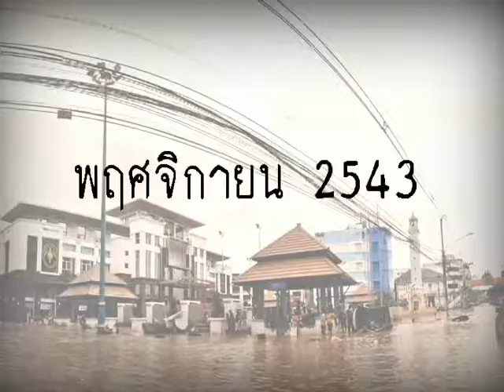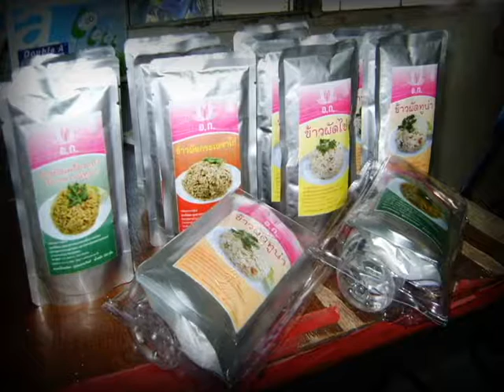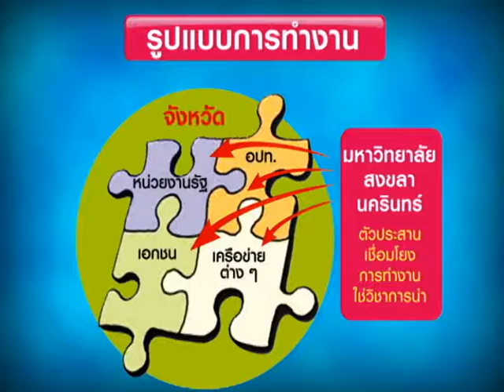หาดใหญ่เข้มแข็ง สู้ภัยน้ำท่วม ครั้งที่ 6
งานเสวนา "หาดใหญ่เข้มแข็ง สู้ภัยน้ำท่วม ครั้งที่ 6" ณ ห้องตะกั่วป่า โรงแรมหรรษาเจบี หาดใหญ่ เมื่อวันที่ 6 ตุลาคม 2557